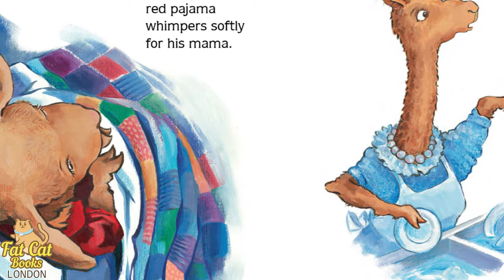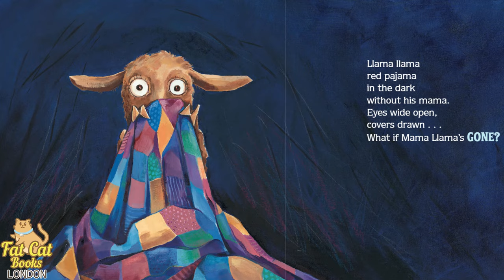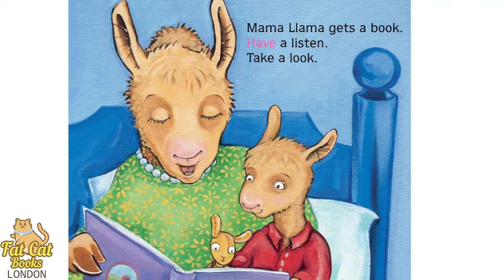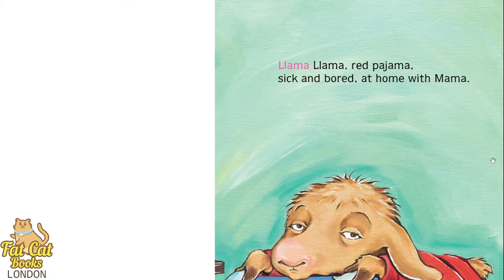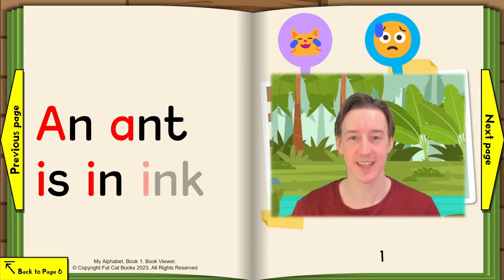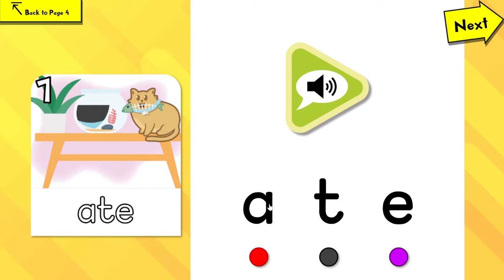Llama Llama red pajama, animated story#readaloud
🤓Fat Cat Story Time Club, more readaloud books

With over 6 years of English teaching experience, Mike has helped thousands kids overcome their fear of reading and speaking and become confident readers and speakers. Thousands of parents have already experienced amazing results -
join them now and watch your little one bloom!
Plus, it's fun and easy-to-follow for all ages!

If you want to MAKE A CHANGE

My classes cover phonics, Cambridge courses (starters, movers, flyers), Trinity Exam, Grammar, storytelling, "show and tell", speaking, kindergarten/primary school interviews, Speech Festival and IELTS.